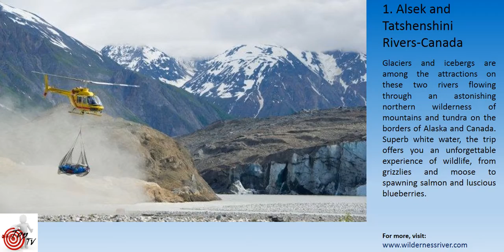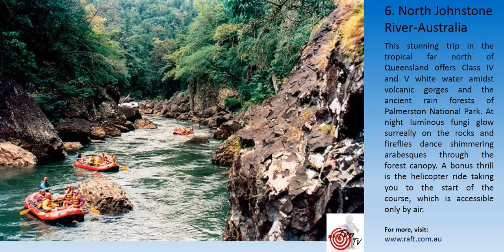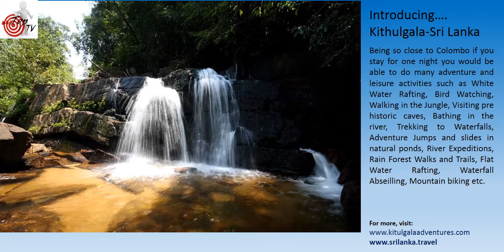Top 10 white water rafting destinations in the world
Whitewater rafting is dramatically increasing in popularity. More and more people are looking for the best places to try it for the first time or challenge themselves with more difficult runs. To find the best place launch your raft, check out these top destinations.

1. Alsek and Tatshenshini Rivers-Canada

2. Magpie River-Canada

3. Middle Fork, Salmon River-USA

4. Río Upano- Ecuador

5. Futaleufú River-Chile

6. North Johnstone River-Australia

7. Sun Kosi River-Nepal

8. Çoruh River-Turkey

9. Noce River- Italy

10. Zambezi River- Zimbabwe/Zambia

Introducing.

11.Kithulgala-Sri Lanka